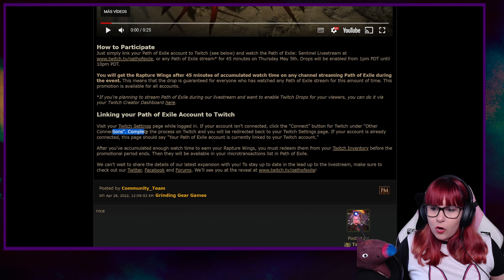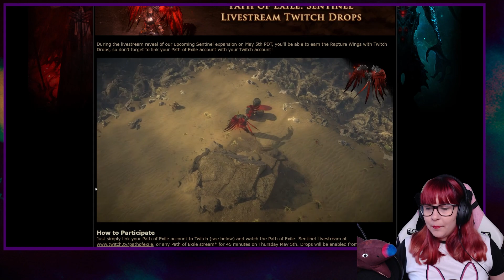PoE: Twitch Drop en el anuncio de la liga Sentinel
En este video hablamos del Twitch Drop que se dará gratis durante el anuncio de la liga Sentinel el próximo 5 de mayo. El drop estará activo desde las 20:00  CEST (hora española peninsular).

No olvides linkear tu cuenta a través del link que nos muestran en este post

Recuerda que puedes encontrar información sobre PoE en español en nuestra web ⮞

Gracias por verme. Si te ha gustado los likes ayudan a saberlo :)